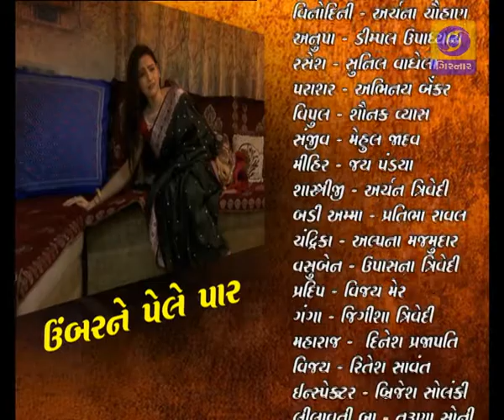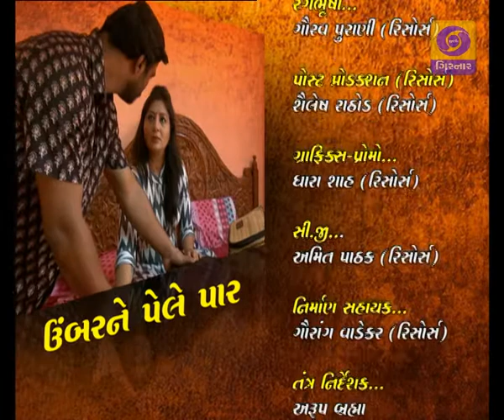UMBER NE PELE PAAR EP - 16